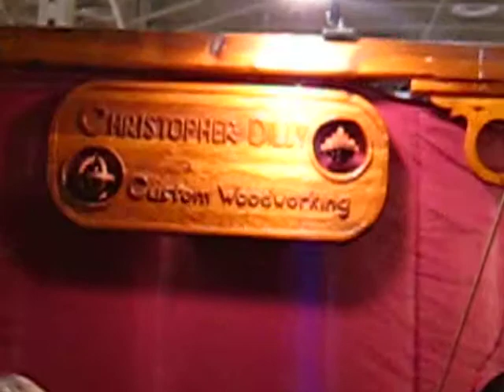Christopher Dilly @ One of a Kind Show 2010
custom woodworking is what Christopher Dilly does and has this women                 spending time unraveling three dimensional geometric puzzles of wood

@ Direct Energy Centre, Toronto